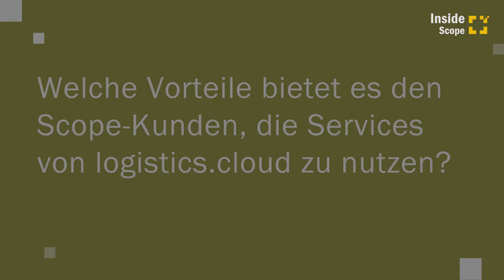Niko Hossain & Alina Rosenberg, logistics.cloud | Faces of the Scope Community 🇩🇪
This interview has been recorded on April 29, 2024 during our annual community event Inside Scope in Frankfurt.

In this episode of our video series, we’re excited to introduce logistics.cloud, one of our trusted partners!

🦘 Jump marks
00:10 Cooperation between logistics.cloud and Riege Software
00:38 Advantages for Scope user of using logistics.cloud services